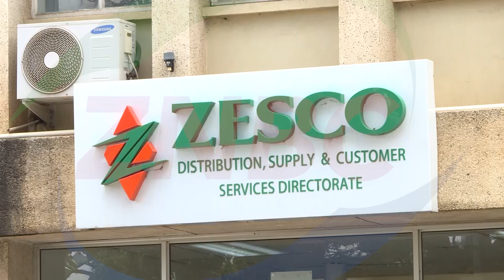Zambia to connect to East Africa power pool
Energy Minister PETER KAPALA says Zambia will participate in the development of the Zambia-Tanzania-Kenya -ZTK Interconnector project at a cost of $285m.

Mr KAPALA says the project which will interconnect Zambia to Tanzania, will also connect the Southern African Power pool -SAPP- to the East Africa Power Pool -EAPP by the end of 2026.